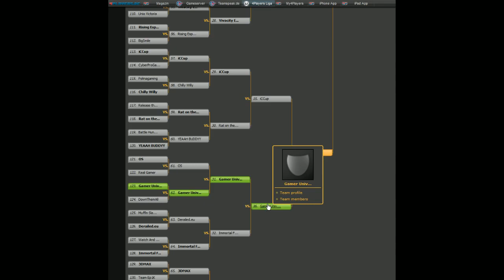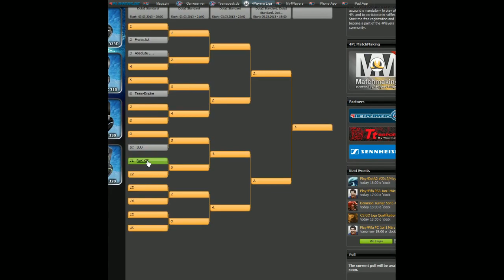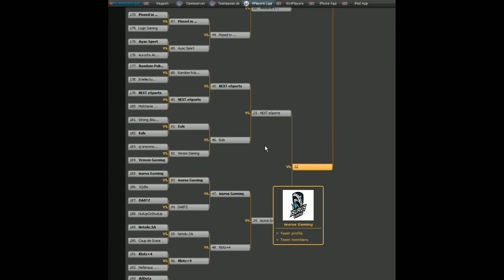Gamers University vs iCCup - 4PL Cup - TobiWan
The 4PL is a weekly cup run by the 4 Players League inviting any teams to sign up and play for a 500 euro prize pool.

Commentated by: @TobiWanDOTA
Event: 4PL Cup